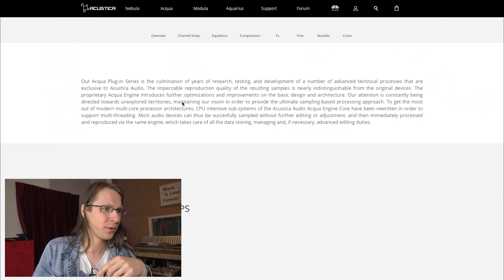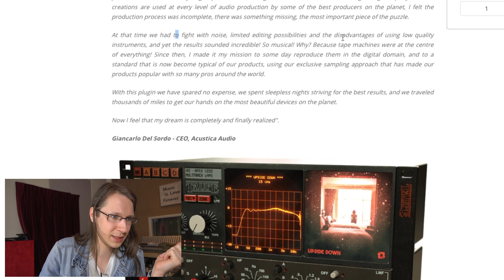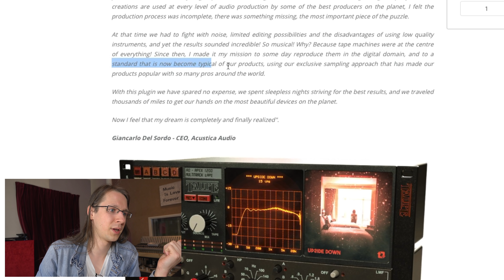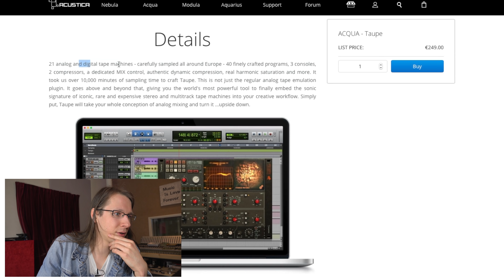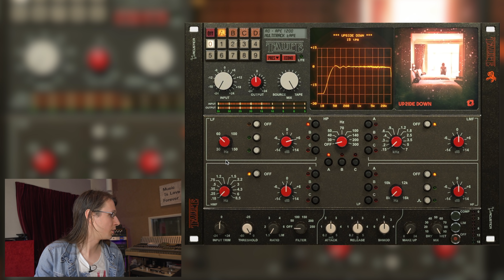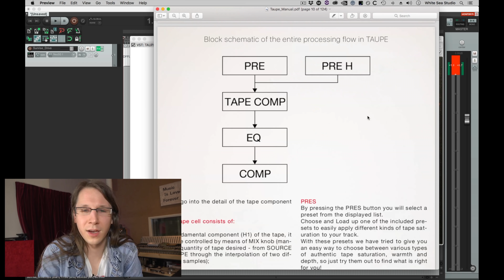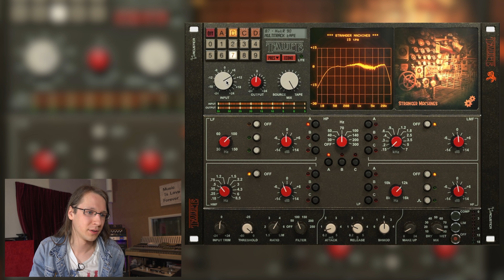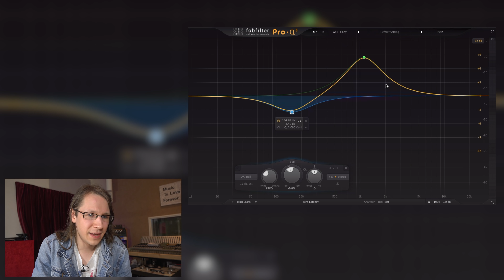I'M TRYING TO STAY POSITIVE... - Acustica Audio Taupe